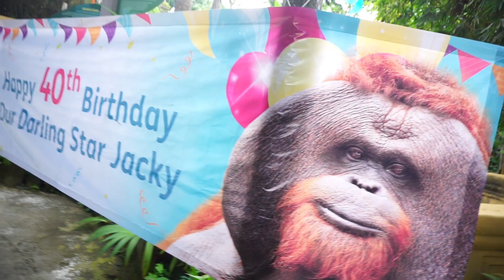Jacky The Orangutan's 40th birthday at Bali Zoo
Thank you everyone for wishing Jacky a very happy birthday today and may he ages gracefully, cheers to many more joyful filled years at Bali Zoo!